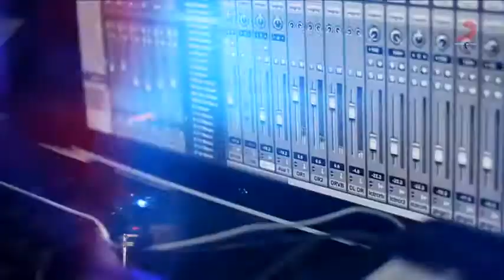ello - Sorry Abis Official Video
setelah lama merasa ga jadi diri sendiri di setiap albumnya, kali ini ello yang mulai meninggalkan nama beken ello menjadi marcello tahitoe (menurutnya yang memanggil ello dari kecil tuh mamanya, selepas mamanya meninggal ello lebih enjoy menjadi marcello tahitoe) ini berhasil merubah total style dan musik lebih ke jati dirinya. menurut ello, kalo menurut kamu lebih suka style dia yang dulu atau yang sekarang?